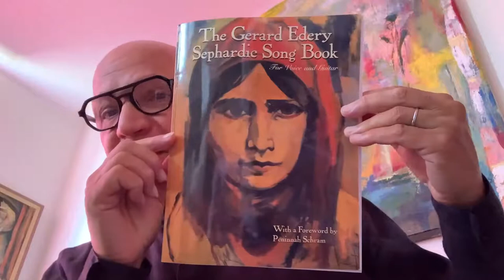An Evening of Sephardic Music - Asia Pacific Museum Online Concert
📣 I would like to invite you all to my next online concert hosted by Muzeum Azji i Pacyfiku (Asia Pacyfik Museum in Warsaw).

It will be available on their Facebook and my YouTube channel this coming Tuesday, August 11 at 6 p.m (Warsaw time)
I will be sharing rarely heard songs from the Sephardic repertoire. 🎵

Thank you Karolina Krzywicka for inviting me and for so many years of your dedication to help artists.